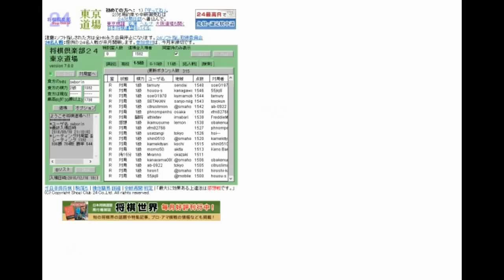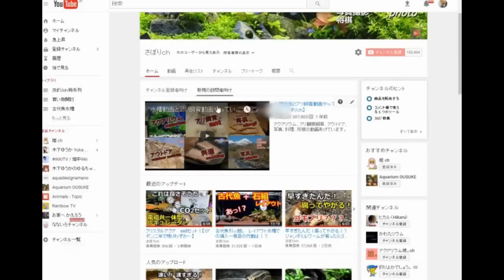相手の作戦にハメられる›‹飛車がお亡くなりになる 【将棋実況】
peercastさぼり配信より将棋実況
角換わり模様から相手の研究にまんまとハマってしまった・・
勝つには飛車を撮るしか無い！・・・